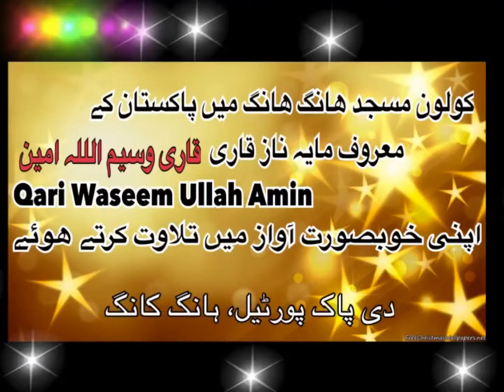Qari Waseem Ullah Amin at Kowloon Musjid, Hong Kong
انٹرنیشنل ایوارڈ یافتہ جناب قاری وسیم اللّه امین صاحب کولون مسجد ہانگ کانگ میں تلاوت کر رھے ھیں۔